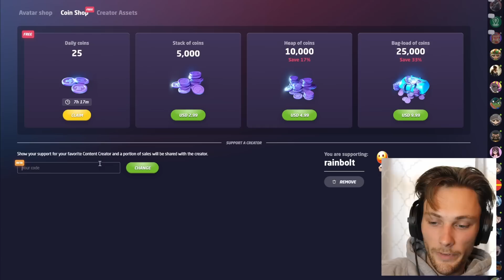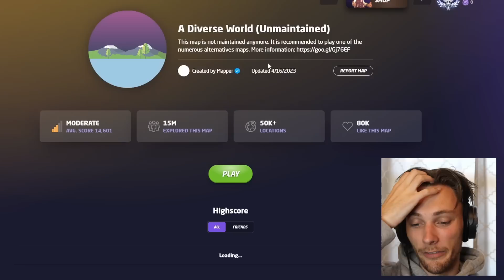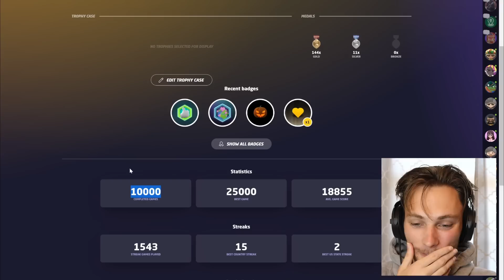geoguessr put me in the game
avatar = rainbolt condo fund